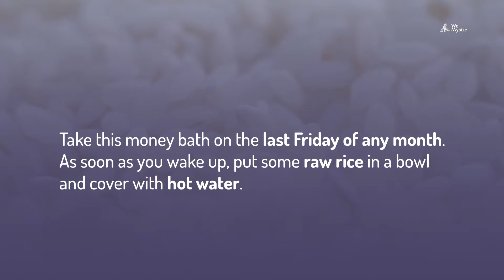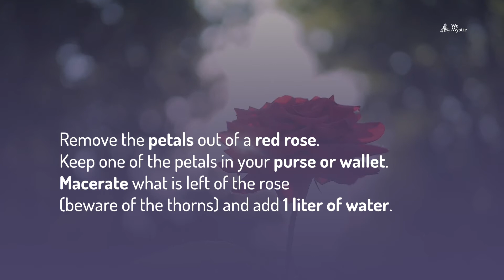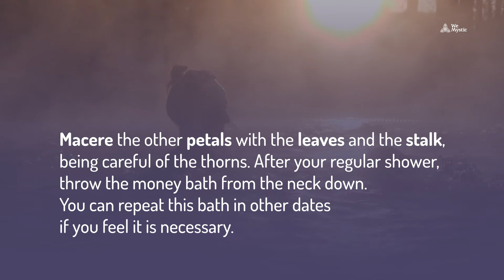Check these 5 types of money bath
As much as we should not live for the money, money is very necessary for our life. If you are in financial difficulty, a mystical little help will not hurt you.

They say that money does not bring happiness, but besides paying our bills, it can give us very happy moments and experiences.

Abundance is very much related to gratitude for what we receive from the Universe every day. That is, if you are a person who is always recognizing what you receive from the good, you are likely to receive more and more. But even if the financial reward is taking too long to arrive, we are here to help.

Note that if you do not do your part, either by keeping positive thinking or by taking concrete actions to achieve your goal, only the money bath will not be enough. Remember that it is only a help and not a miracle.

00:00 Money bath to receive money
00:45 Money bath to save money
01:16 Money bath to make most of the money
01:44 Money bath to have luck with clover
02:15 Money bath to have luck with bay leaves

Where can you find WeMystic?

Thank you very much for watching and being part of the WeMystic community.